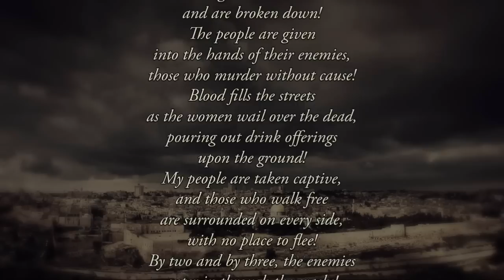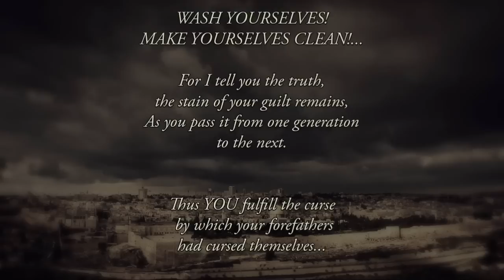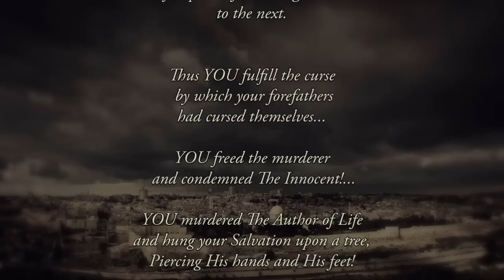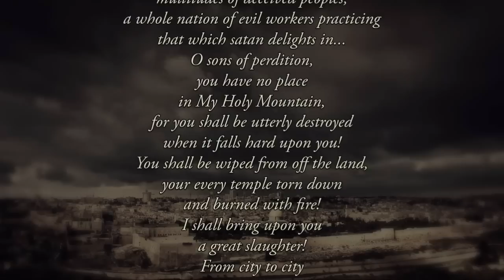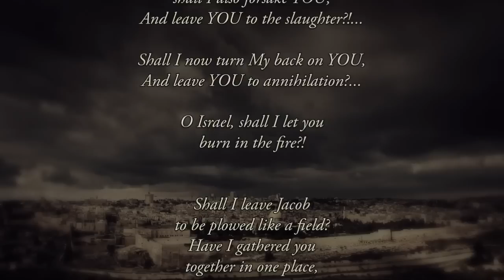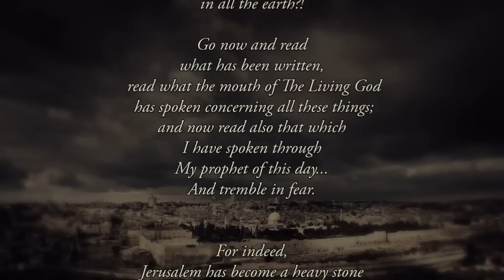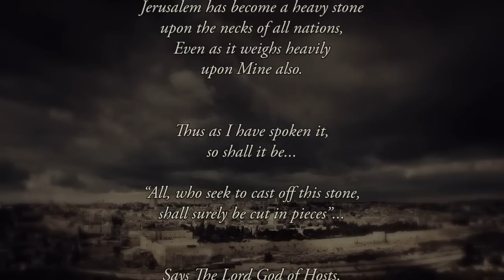A Heavy Stone, a Bitter Burden - TheVolumesofTruth.com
10/16/12 From The Lord, Our God and Savior - The Word of The Lord Spoken to Timothy, For All Those Who Have Ears to Hear